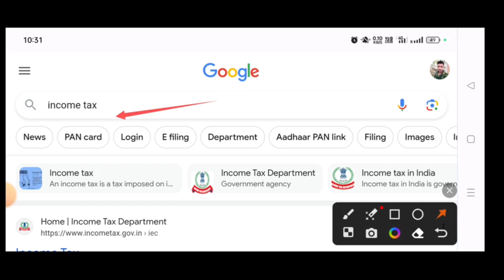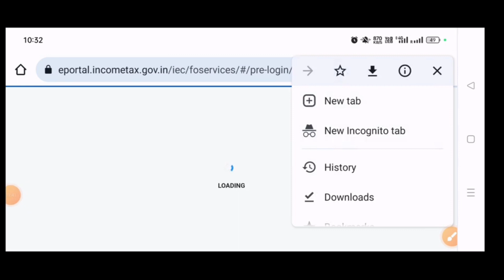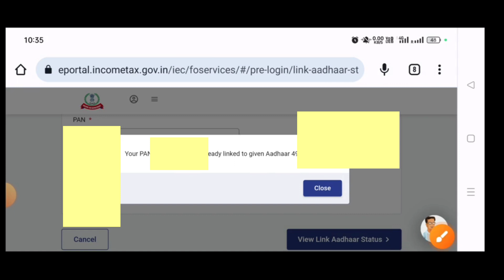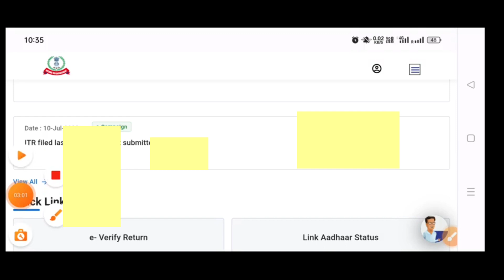aadhar link pan card status check in odia 2023 ଆଧାର ଲିଙ୍କ ପାନ କାର୍ଡ ସ୍ଥିତି ଯାଞ୍ଚ କରନ୍ତୁ